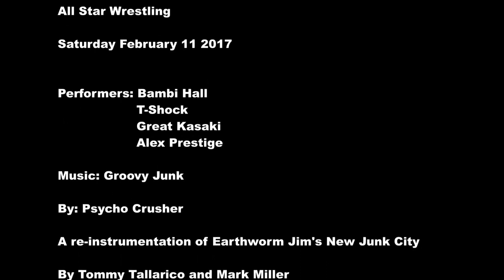Bambi Hall vs T Shock Feb 11 2017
More hard drive digging produced another match, T-Shock (before he became Beef Boy Elliot Tyler) took on Bambi Hall.